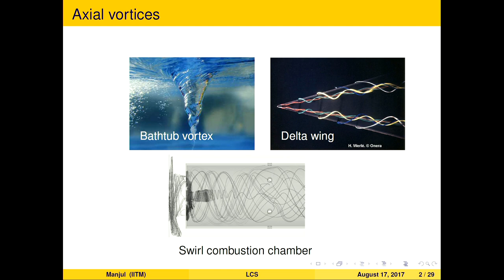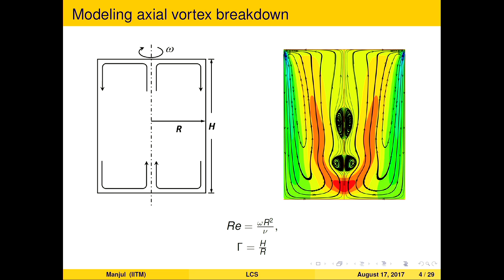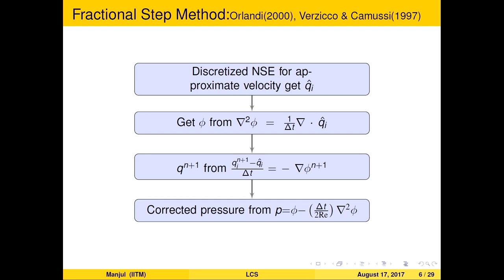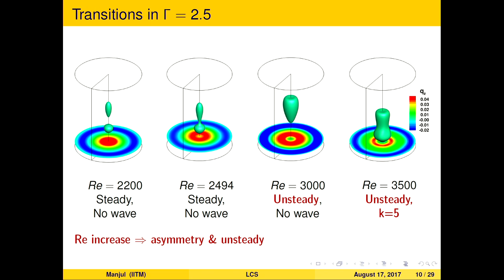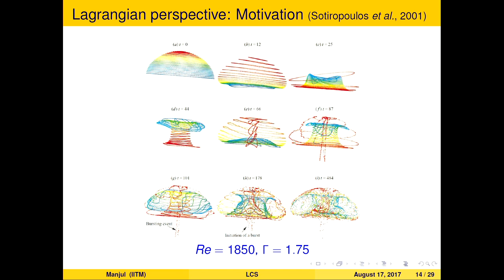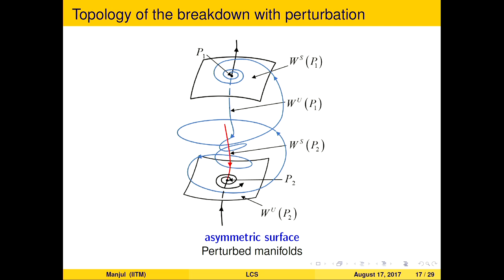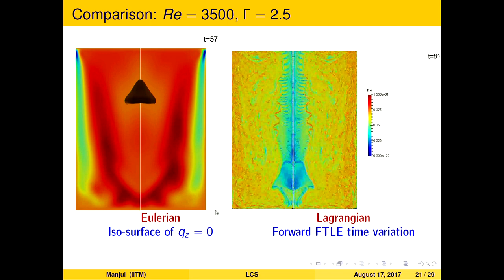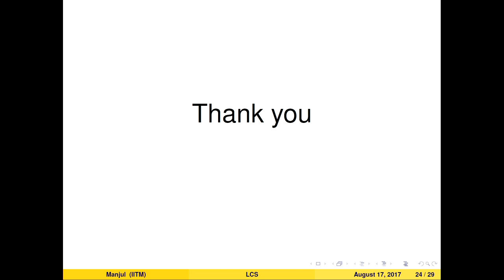Lagrangian coherent structures resulting from three-dimensional axial vortex breakdown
Speaker: Manjul S (Indian Institute of Technology Madras, India) - (authors: Manjul S; Sameen A; Mathur M; - Indian Institute of Technology Madras, India)
2017_08_18-11_10-smr3141